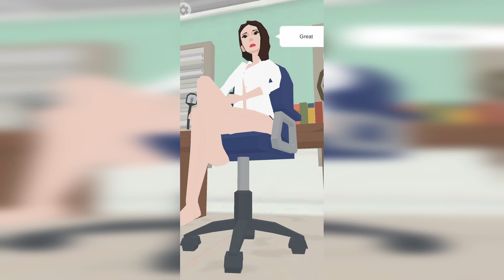MY BOSS IS HARASSING ME/LIVED 100 YEARS IN 24 HOURS CHALLENGE! №4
I DON 'T SEE YOUR LIKES !!!